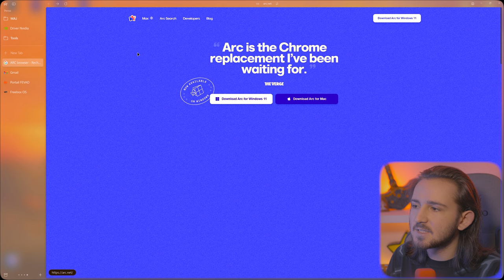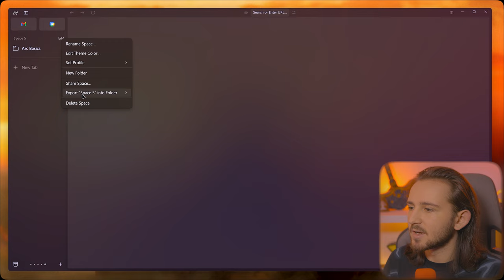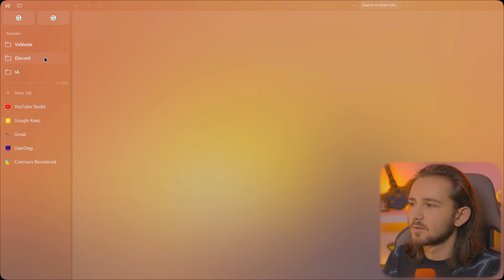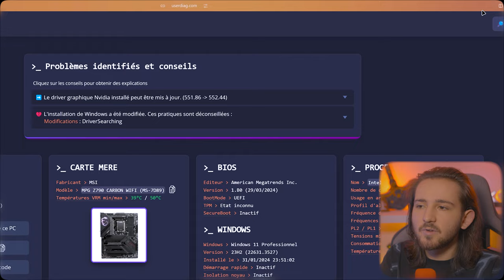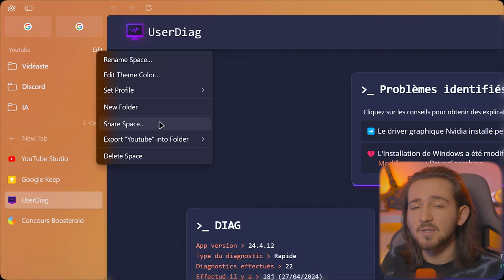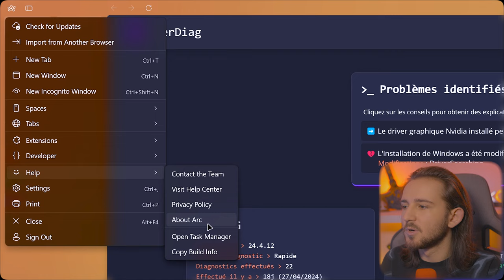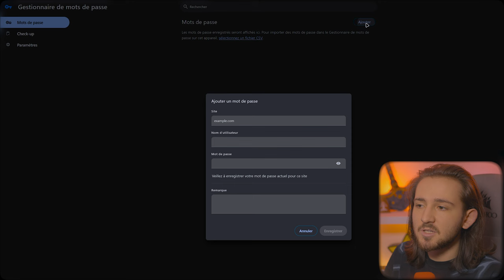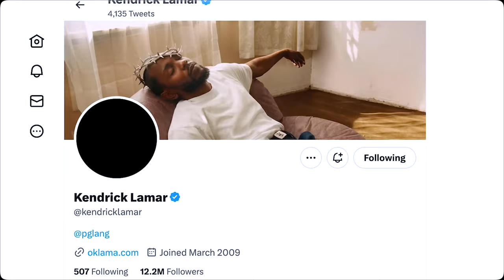Arc Browser : Est-ce VRAIMENT le futur d'Internet ?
👨‍💻 Après une longue période de bêta fermée, Arc Browser est enfin disponible sur Windows en version stable! Mais le navigateur est-il aussi intéressant que prévu?

➡️ Installer Arc via CMD :
winget.exe install --id TheBrowserCompany.Arc --exact --accept-source-agreements --silent --disable-interactivity --accept-package-agreements

⏳ Time code ⏳

0:00 Introduction
1:06 Concours Boosteroid
1:20 Introduction
1:34 Installer Arc Browser Windows
2:47 Meet The Internet, Again
3:43 Arc Sync
5:09 Découverte de Arc à Z
12:14 Arc Settings
17:00 Arc MacOS vs Windows
18:39 Conclusion et détails

🌍 Ressources 🌍